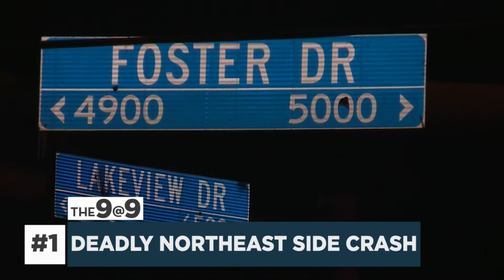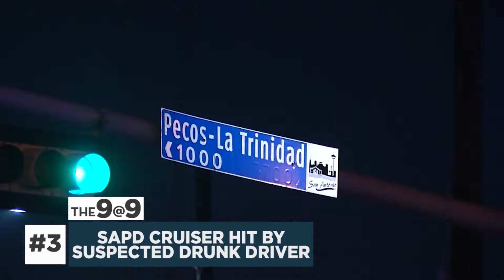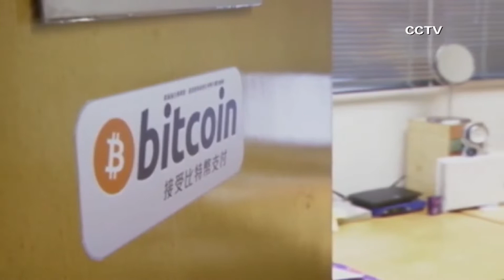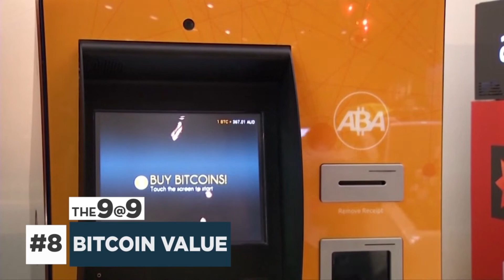The 9@9: Deadly NE Side crash; SAPD cruiser hit by suspected drunk driver